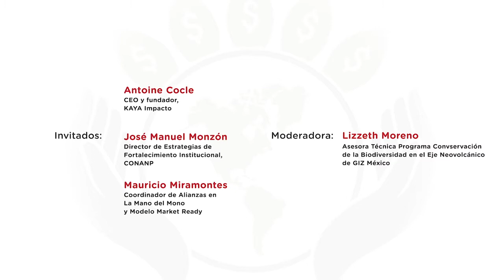Inversiones de Impacto – Foro Virtual Financiamiento Verde e Inlcuyente GIZ México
Invitados:

Antoine Cocle
– CEO y Fundador, KAYA Impacto

José Manuel Monzón
– Director de Estrategias de Fortalecimiento Institucional - CONANP
Mauricio Miramontes, Coordinador de Alianzas en La Mano del Mono y Modelo Market Ready

Moderador:
Lizzeth Moreno
– Asesora Técnica Programa Conservación de la Biodiversidad en el eje neovolcánico, GIZ México

Objetivo:
Dialogo sobre las inversiones de impacto y la importancia de madurar emprendimientos socioambientales que ayuden al cumplimiento de las metas de cambio climático y de conservación de ecosistemas en las ANPs de México.